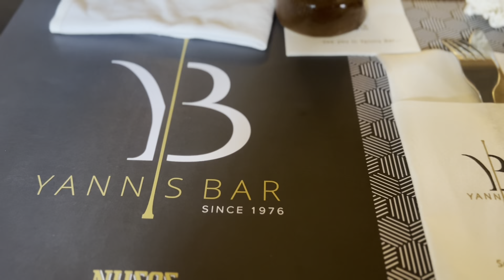RHODES | MINI VLOG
Just a few highlights from my trip to Rhodes

It was so so hot, so I did a lot of relaxing this holiday as most of the time it was too hot to even go out.

Check my instagram highlight for the places i visited whilst in Rhodes

I definitely recommend these places if you ever visit Rhodes:
-Yannis bar
- Galazio restaurant & beach bar
-Dionysos restaurant in Lindos (for dinner was sooo good)